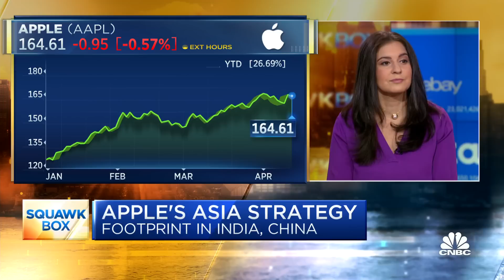Apple moving production from China to India remains 'vital,' says WSJ's Joanna Stern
Joanna Stern, WSJ senior personal technology columnist, joins 'Squawk Box' to discuss Apple's strategy in India, the drop in Mac deliveries and more.